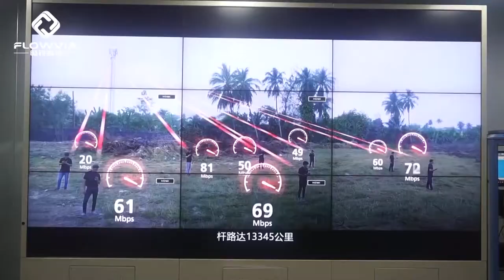seamless matrix switcher(45 seconds)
Seamless matrix switcher, support splicing function.
Max 64 input 64 output.

Cherry (Sales manager)

Shenzhen Changrui Technology Co.,Ltd
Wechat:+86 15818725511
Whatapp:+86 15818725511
Linkin:Cherry Liu
Add: 4/F, Building A2, Hangcheng Innovation Park, Hangcheng Road, Xixiang street, Bao'an District, Shenzhen, China